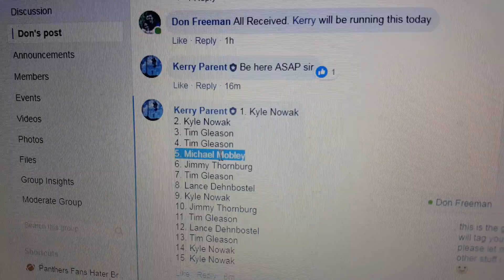Don F Warship